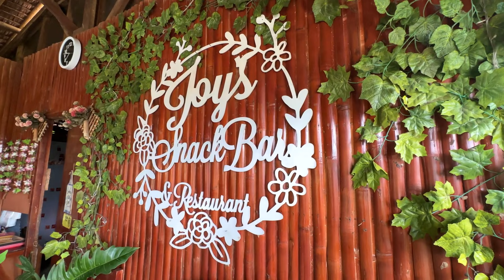Must visit place and Food trip in Road to Forever, Jamindan Capiz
Follow us for more food and travel content